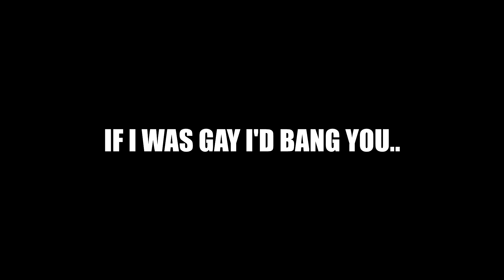If I Was Gay, I'd Bang You..